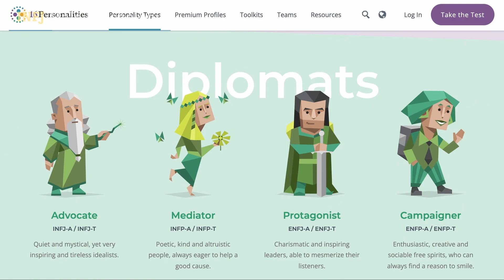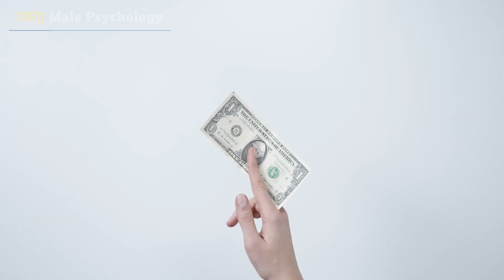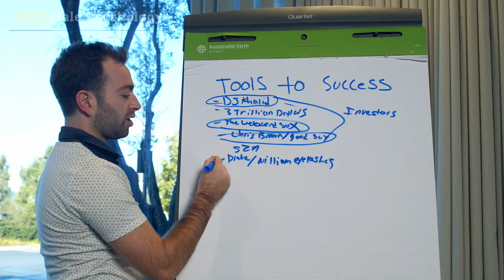INFJ MALE Spotting! 8 SIGNS To Look For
🟠 *ESSENTIAL INFJ COURSES!*

🟢 *ONLINE THERAPY*
Online- Therapy. com is a dedicated online-based team of consultant therapists, cognitive behavioral therapists, practitioners and support staff that collaboratively works to help people in need of emotional support!

This video is based on my own blog article: How To Spot An INFJ Male (Signs You Should Look For):

Chapters:
0:00 Sign 1
3:17 Sign 2
4:58 Sign 3
6:53 Sign 4
8:29 Sign 5
9:07 Sign 6
10:49 Sign 7
11:48 Sign 8

*INFJ Male Psychology is a participant in the Sounds True Affiliate Program, Online-Therapy.com Affiliate Program and the Personalityhacker.com Affiliate Program and as such earns from qualifying purchases if you wish to purchase a course after the introduction training. There is no extra charge to you, but you will be helping me in making more free content! Thank you for your support!